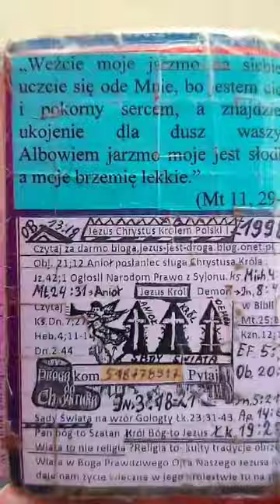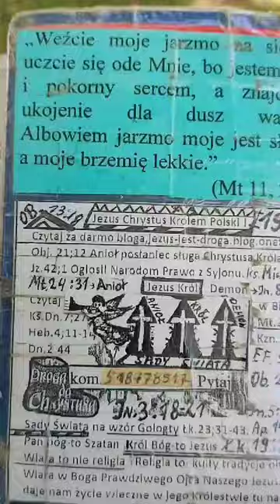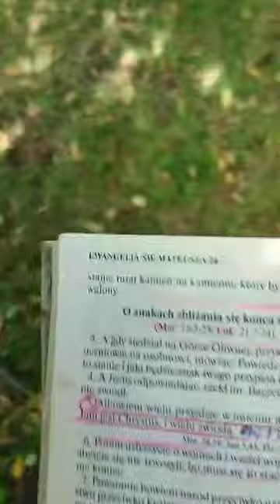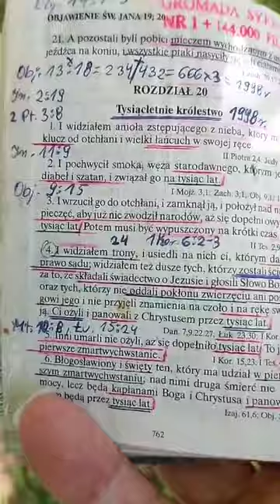Targ Wirek głosimy Żywego Boga Ojca Świadkom Jehowy też